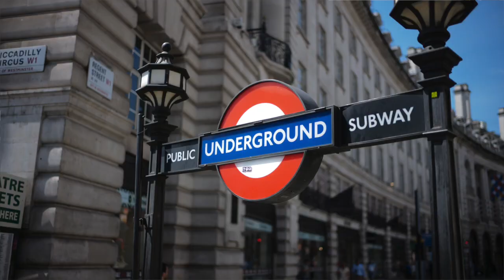DEALING WITH STRESS AND ANXIETY IN OUR MODERN WORLD | Mental Wellbeing Tips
Today I discuss dealing with stress and anxiety in our modern world! Our ancient brains are hard-wired for survival and are not adapted to certain pressures we experience in the current day. This can result in excess worrying and feelings of anxiety. In this video I teach you about the biological stress response and how to manage it so that you can reduce stress and anxiety in everyday life.

Timestamps:
2:17 ~ The Ancient Brain
3:34 ~ Our Brain in the Modern World
6:13 ~ How to Take Back Your Sense of Calm